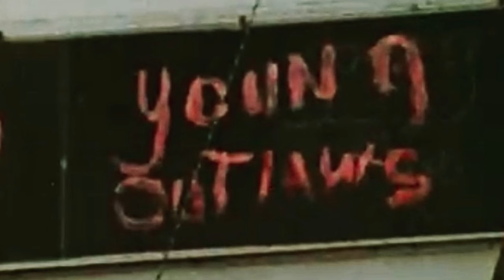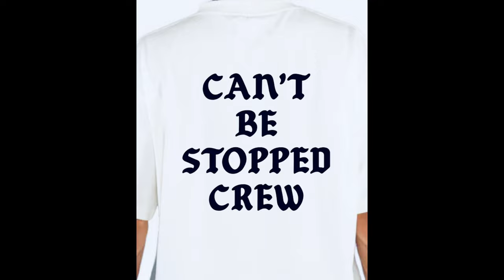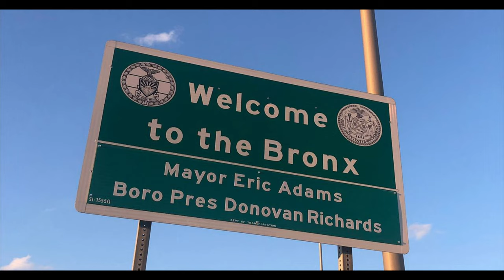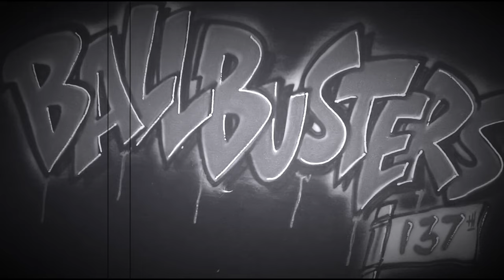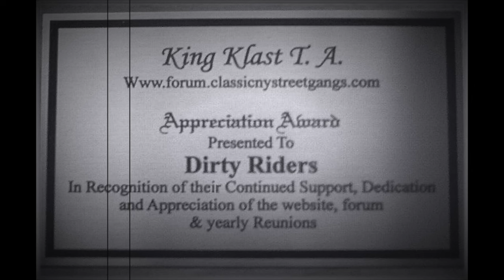The CNYSG Show S.2 E.3: Dirty Riders (Coney Island Brooklyn, N.Y.)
An Audio Interview With Tellyroc
Thank You Tellyroc From The FB Group “Coney Islands Own”
& Thank You To Jesse Red, Sucio, The Dirty Riders, & All Their Divisions,
Photos Provided By:
Tellyroc,
The Assassinators, The Dirty Ones, The Dirty Riders, Crazy Bishops, Crazy Homicides, Filthy Mad Dogs, Ball Busters, Homicide Outlaws, Homicide Inc., The Devils Rebels, & The King Klast Archives.

For More Episodes Coming Soon…..